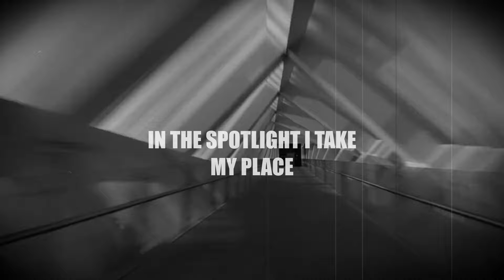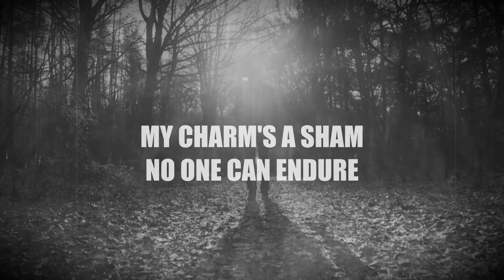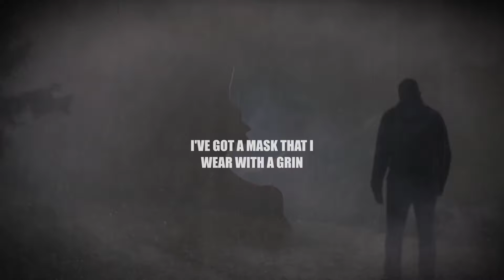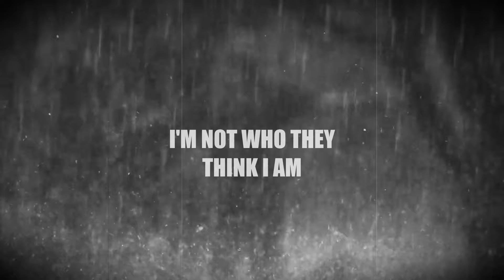Imposter Syndrome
'Imposter Syndrome' is the 3rd single from Unwanted Guest's second album 'Bonedead'. Unwanted Guest is the brainchild of UK rock/metal guitarist Dave Fox.

Dave:

"Imposter Syndrome - a behavioral health phenomenon described as self-doubt of intellect, skills, or accomplishments among high-achieving individuals. Not that I'm high-achieving, or even skillful. There I go again."